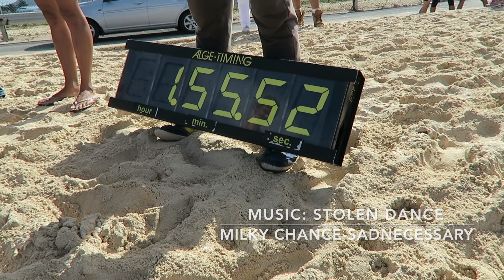Triple Mini Triathlon- St.Maarten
This video is about Triple Mini Triathlon- St.Maarten